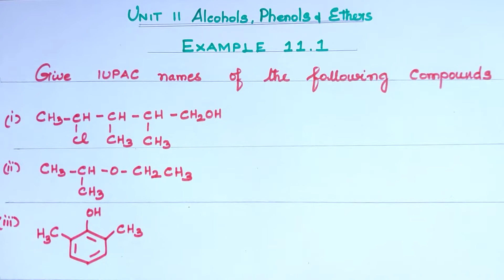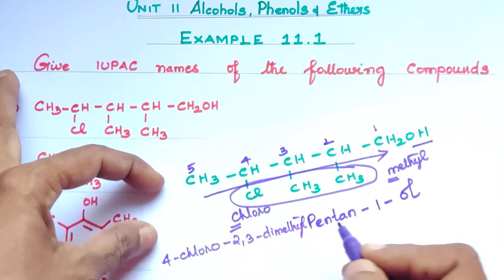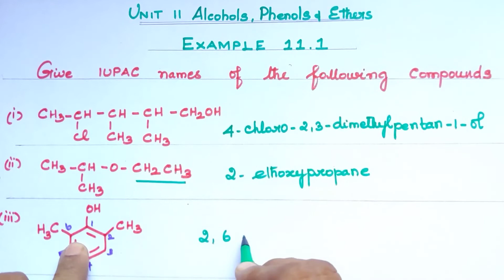Example 11.1/Alcohols, Phenols and Ethers/Explanation in Tamil